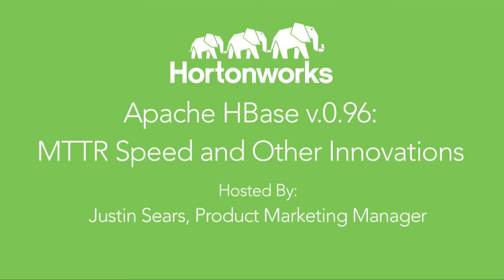Apache HBase 0.96: MTTR Speed and Other Innovations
In this video, Justin Sears, Devaraj Das and Carter Shanklin discuss the latest innovation in HBase 0.96 including enabling HBase on Windows, and continued improvements to Mean Time to Recovery.